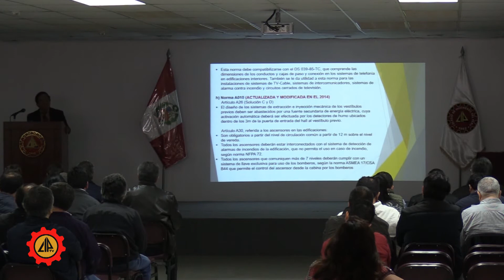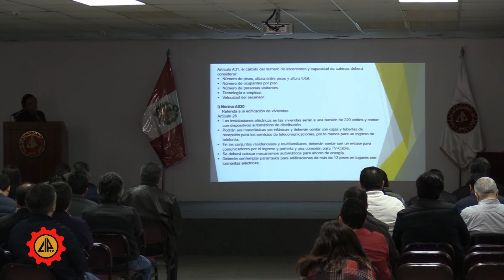Comisión Asuntos Municipales 22 Septiembre 2018 (Parte 4)